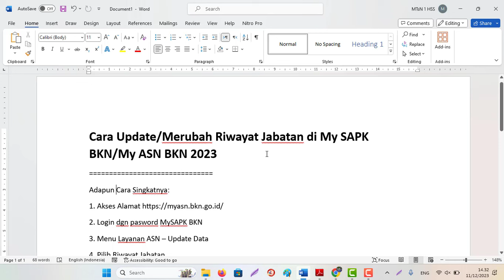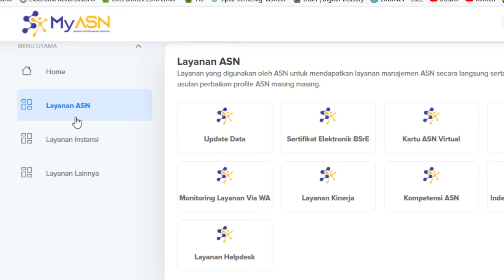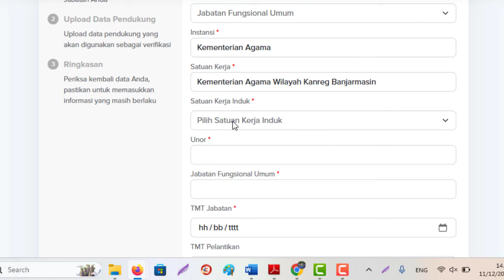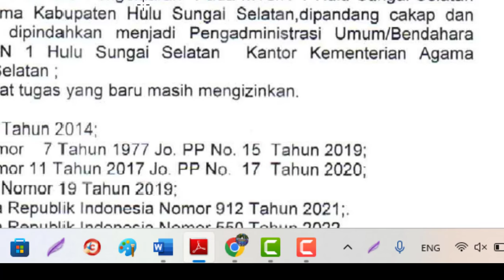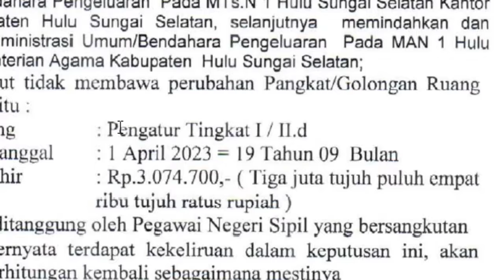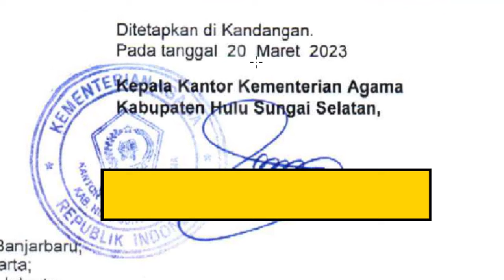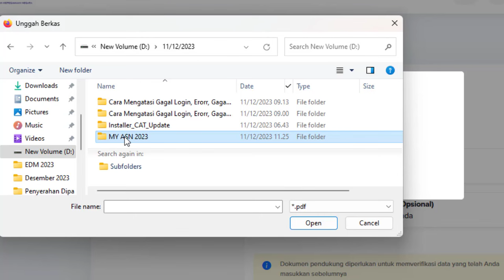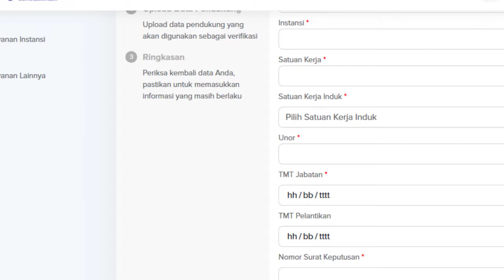Cara Update/Merubah Riwayat Jabatan di My SAPK BKN/My ASN BKN 2023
Adapun Cara Singkatnya:
2. Login dgn pasword MySAPK BKN
3. Menu Layanan ASN – Update Data
4. Pilih Riwayat Jabatan
5. Tambah/Ubah Jabatan terakhir sesuai SK Terakhir/Terbaru
6. Upload Data Pendukung
7. Klik Kirim
Catatan:
Cek Status History Pengajuan:
Jika statusnya Input Berkas artinya masih belum diproses dan verifikasi admin SIASN kepegawaian setempat.